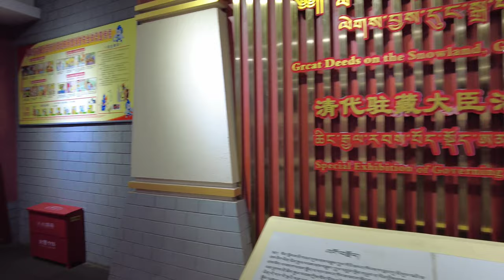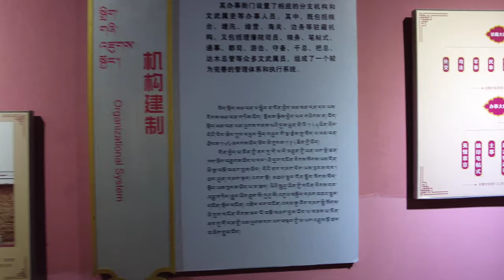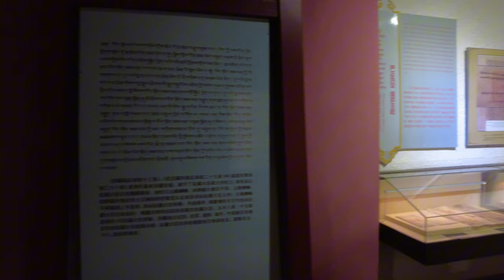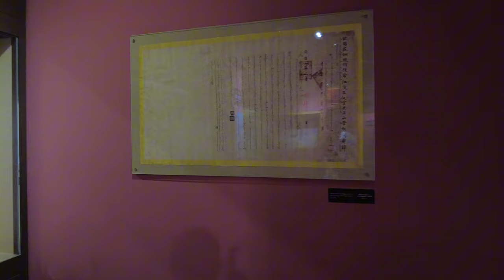Walking in Tibet Qing Government's Yamen,A Journey into the Mysterious Center of Tibetan Power| 4K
In the heart of Lhasa, the Qing Government Office in Tibet is located on North Barkhor Street, adjacent to the Jokhang Temple. Established in the fifth year of Yongzheng's reign (1727), it served as the highest administrative institution established by the Qing Dynasty in Tibet, housing the office and residence of the Minister stationed in Tibet.

 Covering an area of approximately 20,000 square meters, with a building area of around 6,000 square meters, the complex consists of the main hall, second hall, rear hall, and east-west wing rooms. The main hall is the official hall where the Tibetan minister handles political affairs and meets guests. The second hall serves as the minister's office, while the rear hall is their residence. The east-west wing rooms accommodate government officials and staff.

 The architectural style of the Qing Government Office combines Tibetan and Han styles, featuring both the grandeur of Tibetan architecture and the elegance of Han architecture. The plaque above the main hall's eaves, inscribed with ""Qing Government Office in Tibet,"" was personally written by Emperor Qianlong.

 As a significant historical site, the Qing Government Office in Tibet symbolizes the Qing Dynasty's jurisdiction over Tibet. It witnessed interactions between the central government of the Qing Dynasty and the local government of Tibet, as well as many crucial events in modern Tibetan history.

 Today, the Qing Government Office has become an educational site open to visitors daily.

 Walking through the Qing Government Office, you can follow this route:

 Enter the main hall to view exhibits, including imperial seals granted to the Tibetan minister, portraits of the minister, and historical documents reflecting the Qing central government's jurisdiction over Tibet.
 Visit the second hall to understand the minister's office.
 Explore the rear hall to learn about the minister's living conditions.
 Tour the east-west wing rooms to understand the work and living conditions of government officials and staff.
 Visiting the Qing Government Office provides insights into the history of the Qing Dynasty's governance in Tibet and key events in modern Tibetan history.